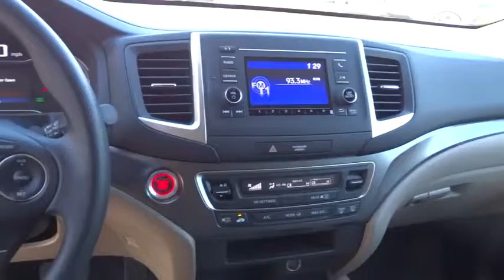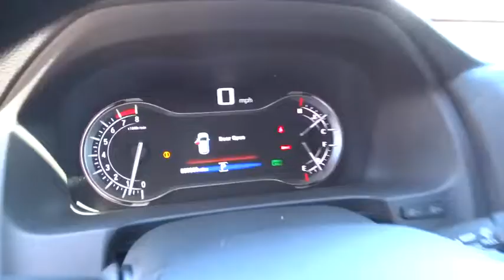2016 HONDA PILOT Redding, Eureka, Red Bluff, Northern California, Sacramento, CA 16H032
2016 HONDA PILOT